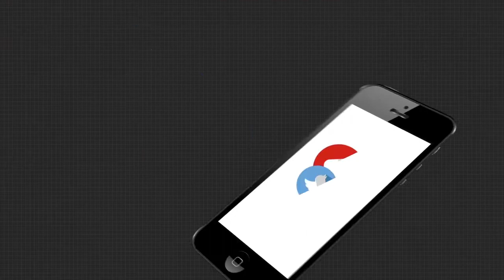ଝରଣା ର ଝର ଏବେ ଗାଁ କୁ ହୋଇ ଯାଇଛି ନିକଟତର....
ପାହାଡ କାଟି ପାହାଡ଼ି ମଣିଷ ନିଜ ଗାଁ କୁ ଆଣିଛି ପ୍ରକୃତିର ଏହି ଅନ୍ୟାନ୍ୟ ଶୋଭାରାଜିକୁ। ଯେଉଁଠି ଥାଏ ମାଓବାଦୀଙ୍କର ଭୟ ସେହି ଅଞ୍ଚଳରେ ପ୍ରକୃତିର ଏହି ଅନନ୍ୟ ସମ୍ପଦକୁ ସଦୁପୋଯୋଗ କରି ପାରିଲା ନାହିଁ ଜିଲ୍ଲାପ୍ରଶାସନ। ଜିଲ୍ଲା ପ୍ରଶାସନକୁ ଅପେକ୍ଷା ନକରି ଖଇରାପୁଟ ଗୁମ୍ମା ଝରଣ ବାସିନ୍ଦା ନିଜ ଗାଁ ପାଖକୁ ଆଣିଲେ ଝରଣା ର ଝର.